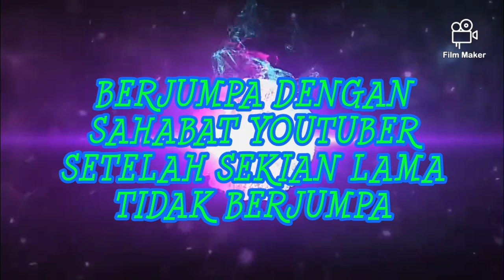MELAWAT KE RUMAH SAHABAT YOUTUBER,SETELAH SEKIAN LAMA TAK BERJUMPA.